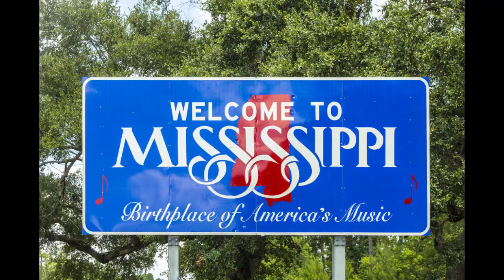today national day_ 30 November 2023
today national day
30 November 2023
National Computer Security Day
St. Andrew’s Day
Barbados Independence Day
 Bonifacio Day
Shelter Pets Day
Cities for Life Day
Day of Remembrance for all Victims of Chemical Warfare
Guru Nanak Jayanti Day
Meth Awareness Day
Mindanao Week of Peace
National Mason Jar Day
National Mississippi day
 National Mousse Day
National Personal Space Day
 National Stay at Home Because You’re Well Day
 Native Women’s Equal Pay Day
Perpetual Youth Day